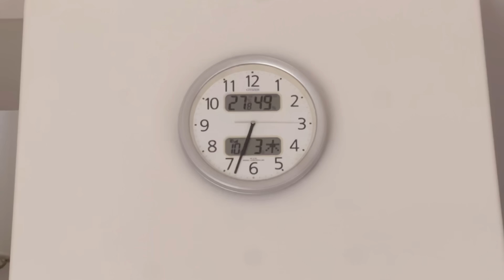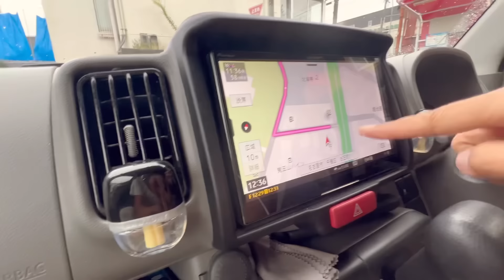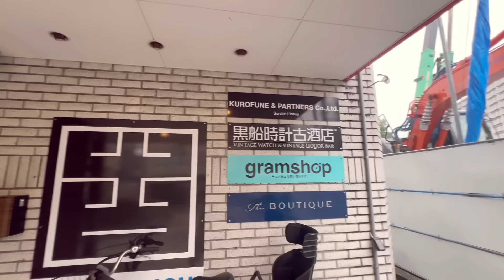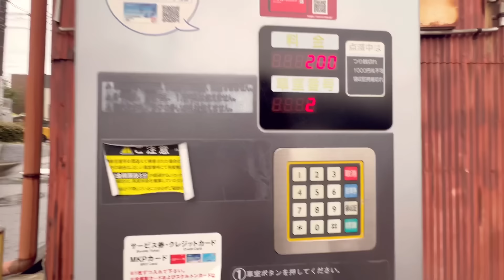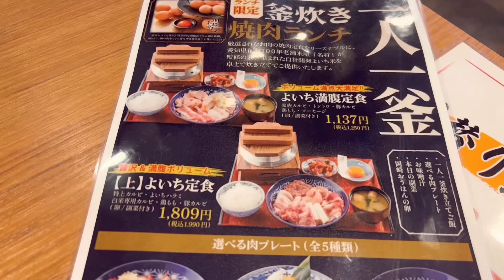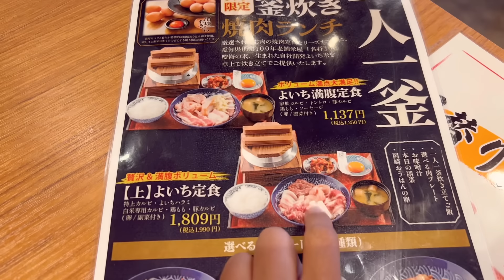ชีวิตในญี่ปุ่นปี3•4 อัพเดทอาการซึมเศร้าของปะป๊า เข้าเมืองนาโกย่า กินเนื้อย่างร้านข้าวสวยอร่อย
Music
Lines in the sand
Victor lundberg

🔆รับกดประมูลYahoo มีไอดีให้กดเอง ่ฟแ